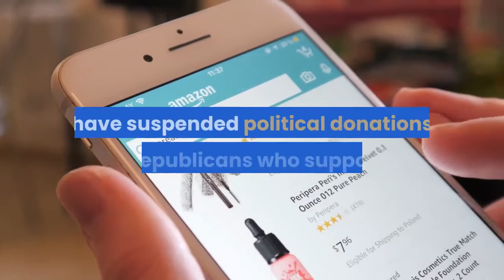New York City Cancels Contracts With Trump Organization Costing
New York City will terminate its business relationship with President Trump, Mayor Bill de Blasio announced Wednesday morning, the latest consequence the president is facing for last week’s attack on the U. S. Capitol.“Inciting an insurrection against the U. S. government clearly constitutes criminal activity,” said de Blasio. “The city of New York will no longer have anything to do with the Trump Organization.”President Trump has faced significant blowback for the Capitol attack, though he denies any responsibility for how the day unfolded. New York-based Signature Bank, which Trump has done business with since at least 2011, closed the president’s personal bank accounts and called for his resignation. PGA of America canceled plans to hold the 2022 PGA Championships at Trump’s golf club in Bedminster, New Jersey. Nearly all major social media platforms—Twitter, Facebook, YouTube—have suspended or banned the president’s accounts. Major companies, including Amazon, Best Buy and Disney, have suspended political donations for Republicans who supported Trump’s bid to overturn President-elect Joe Biden’s win in Congress.“Big Companies Try To Distance Themselves From Trump—While Still Paying Him Millions In Rent” (Forbes)“Amazon, Intel Join Other Major Companies Suspending Donations To Republicans Involved In Biden Certification Challenge” (Forbes)